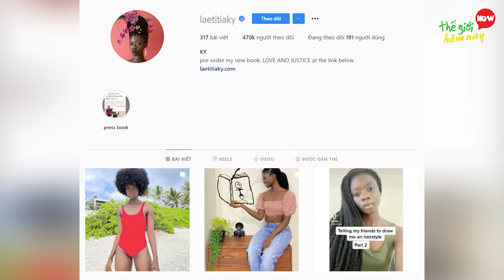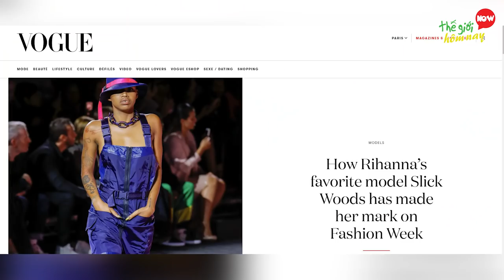Bí Ẩn 10 Cô Gái Từ Hành Tinh Khác Đang Sống Chung Với Chúng Ta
Thế giới hôm nay xin chào các bạn. Theo bạn, bạn định nghĩa về vẻ đẹp của người phụ nữ là thế nào, chia sẻ xuống bên dưới cho mọi người biết nhé Chúng ta có thể thấy ngày nay định nghĩa về cái đẹp của phụ nữ đã thay đổi rất nhiều, và mỗi người đều thể hiện theo cách của riêng họ. Tuy nhiên có một số người phụ nữ lại có những đặc điểm cơ thể rất khác với phần đông chúng ta. Một số người có những vẻ đẹp tự nhiên mà chúng ta phải ngưỡng mộ khi nhìn thấy, một số khác lại đam mê con đường dao kéo để theo đuổi giấc mơ, số ít thì lại có nguồn cảm hứng khi khoác lên những bộ đồ không giống ai. Đôi khi những nét đẹp mà họ theo đuổi lại khiến người khác phải xem xét và định nghĩa lại chữ đẹp. Chần chờ gì nữa, cùng thế giới hôm nay khám phá về bí ẩn những người phụ nữ khác thường xung quanh chúng ta nhé.

10. Harnaam Kaur
9. Mikel Ruffinelli
8. Amina Ependieva
7. Pixee Fox
6. Ting HiaFen
5. Laetitia Ky
4. Jyoti Amge
3. Slick Woods
2. Hannah Rose Dalton
1. Duangjay Samaksamam